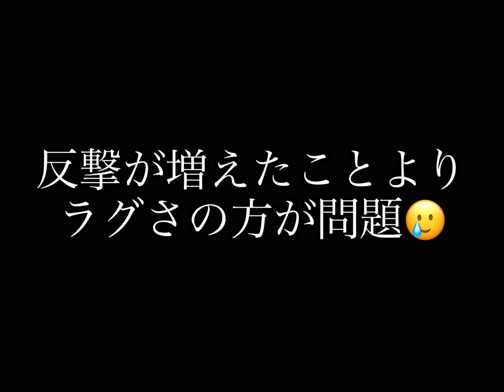スコアタしてたらやばい事に気づいてしまった🥲 『ぷにぷに』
↓かかととLINE